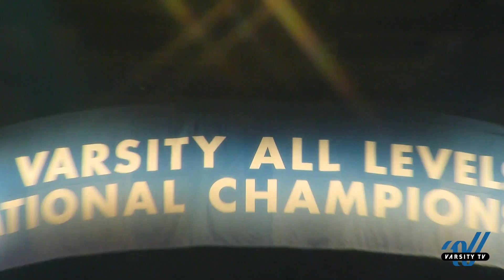Watch the 2019 Summit Championships LIVE on Varsity TY